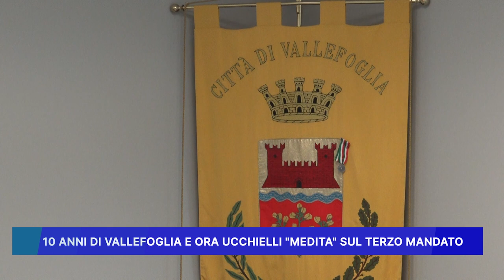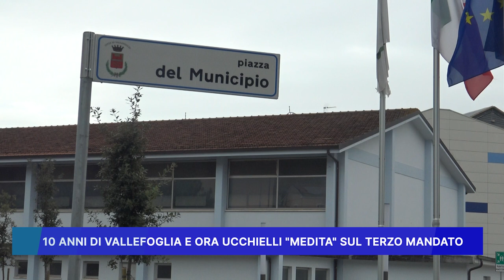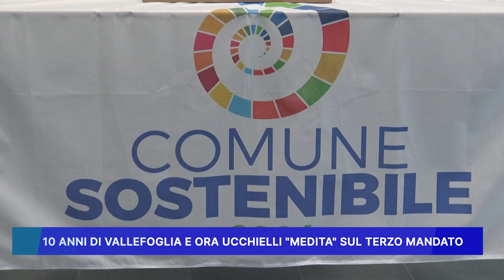10 ANNI DI VALLEFOGLIA E ORA UCCHIELLI "MEDITA" SUL TERZO MANDATO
10 ANNI DI VALLEFOGLIA E ORA UCCHIELLI  "MEDITA" SUL TERZO MANDATO